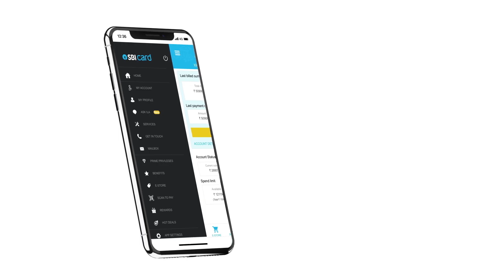Apply for an Add-on SBI Card using the SBI Card Mobile App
Do you want to gift your loved ones an Add-on SBI Card? Here’s how you can do it in a few simple steps. Watch the video to know more. or give a missed call to 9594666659.